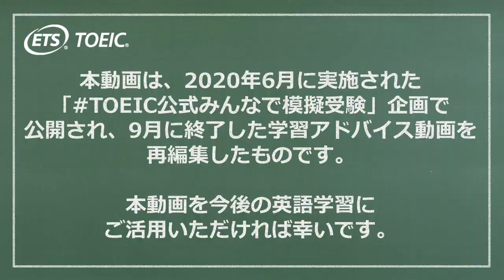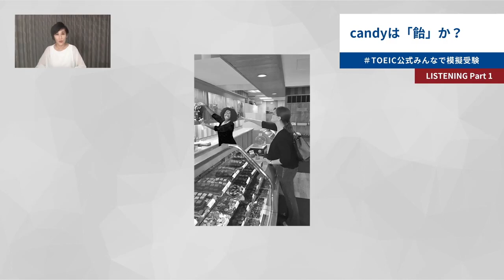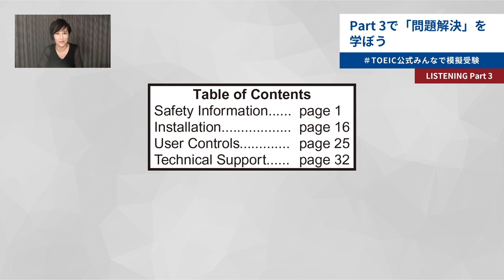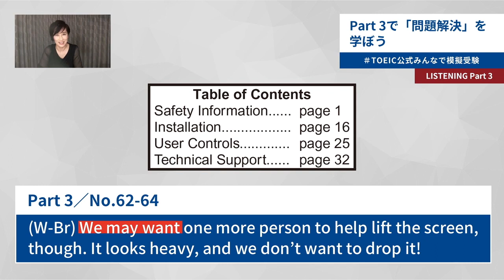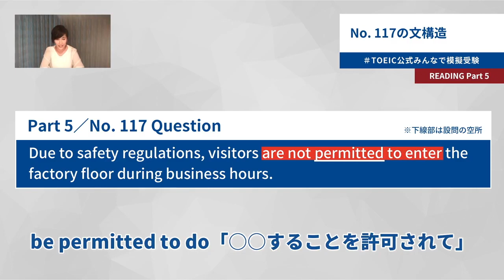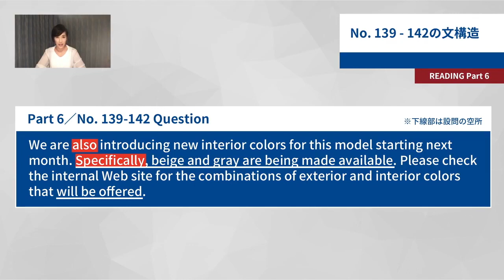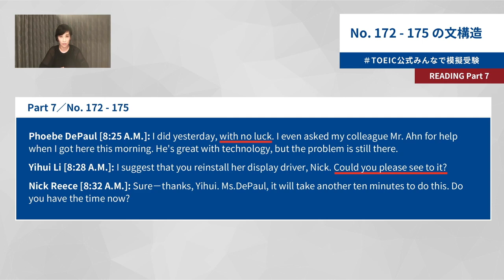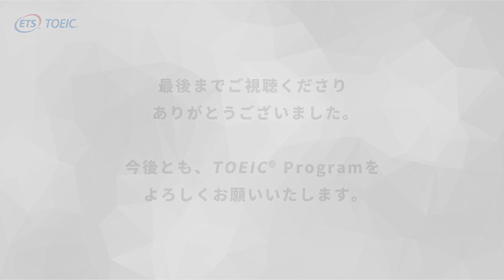TOEIC L&Rを活用した学習法・復習法をパート別に解説【TOEIC公式みんなで模擬受験】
明治大学 国際連携機構 特任教授の横川 綾子先生に「TOEIC L&R活用の秘訣」を伺いました。テストを解いて終わりにするのではなく、英語学習に効果的に活用するための「パートごとの学習のポイント（Umami）」をご紹介いただいています。TOEIC Propell Workshop Instructorならではの視点でアドバイスをいただきました。

0:00　オープニング
1:20　Part1
4:17　Part2
7:12  Part3
10:55 Part4
13:54 Part5
17:39 Part6
20:49 Part7

※本動画は、2020年6月に実施された「TOEIC公式みんなで模擬受験」企画で公開され、9月に終了した学習アドバイス動画を再編集したものです。

▼先生紹介
横川 綾子 先生
明治大学 国際連携機構 特任教授
TOEFL iBT(R) Propell(R) Workshop Facilitator、
TOEIC(R) Propell(R) Workshop Instructor(4 skills)、
TOEFL Junior(R)/ TOEFL Primary(R) Teacher Workshop Instructor、
TOEIC Bridge(R) Propell(R) Workshop Instructor(4 skills) としてETSより認定を受け
国内外で教員や学習者対象のセミナーを行なう。

ETS, the ETS logo, PROPELL, TOEIC and TOEIC BRIDGE are registered trademarks of Educational Testing Service, Princeton, New Jersey, U.S.A., and used in Japan under license.

Copyright (C)2020 Portions are copyrighted by Educational Testing Service and used with permission.

本動画は、個人の学習目的として公開しています。法人、個人を問わず、商用目的においてコンテンツの全部または一部を利用することを固く禁じます。

TOEIC Programの詳細について

Webサイト・SNSアカウント